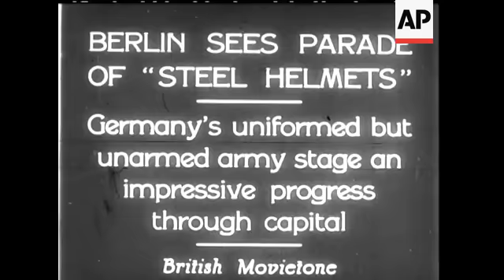BERLIN SEES PARADE OF STEEL HELMETS - SOUND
German's uniformed but unarmed army stage impressive progress through capital.  &amp;#174; Elevated shots of troops standing on parade ground singing. Goose-stepping past camera. Flags and Banners being carries. SOUND. Horst Wessel song.